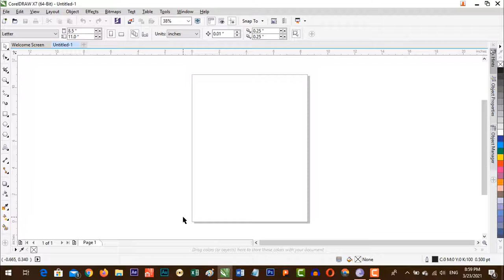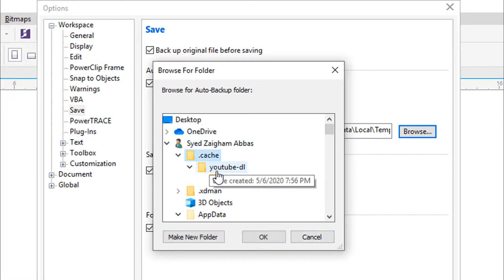Auto Save - Corel Draw X7/X9 - Tutorial 14 - Short Videos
In this lecture of Corel Draw X7, we'll learn about:
1. Auto Save in Corel Draw X7
2. Auto Save time in Corel Draw X7
3. Decrease Auto Save time in Corel Draw X7